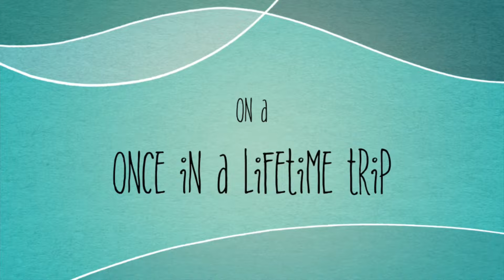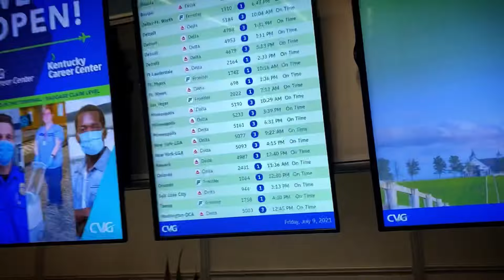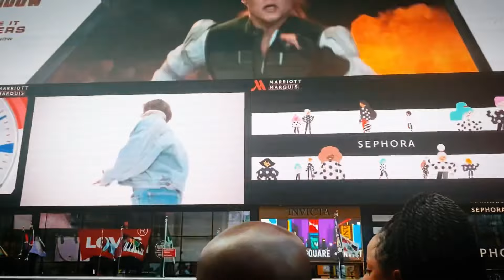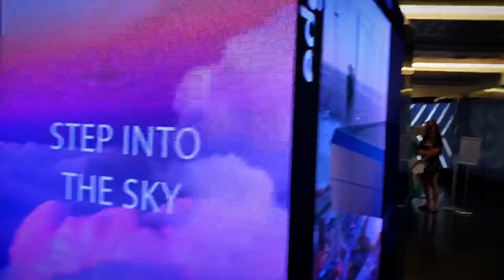New York Vlog | Traveling To New York City | Part-1 | Dance with Sharmistha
Hey Guys,
Finally, my NYC VLOG is here! I loved the city so much, that I wanna go back to NYC. There is so much to visit in the city, you can never get enough of this city!